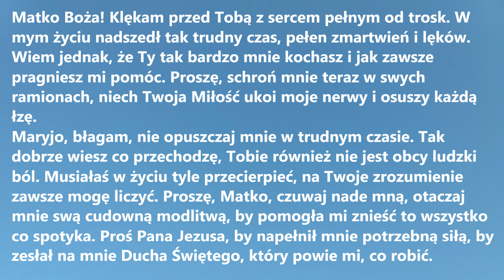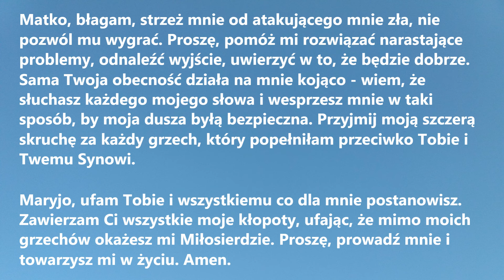MARYJO, NIE OPUSZCZAJ MNIE W TRUDNYM CZASIE | Modlitwa na trudny czas w życiu do Matki Bożej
MARYJO, NIE OPUSZCZAJ MNIE W TRUDNYM CZASIE to piękna Maryjna Modlitwa na trudny czas w życiu do Matki Bożej, będzie Ci pomocą na każdy problem.